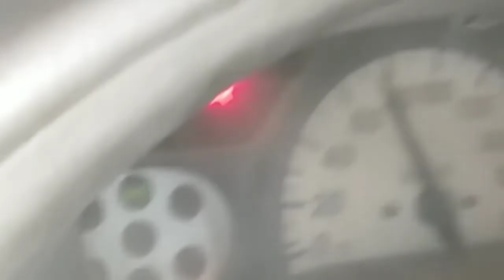My sweet village.Birds bhut pyar hainn ..testy chickan karhi